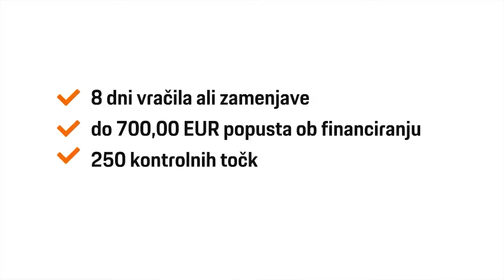Fabia Combi Active 1.2 TSI - TEHNIČNO STANJE